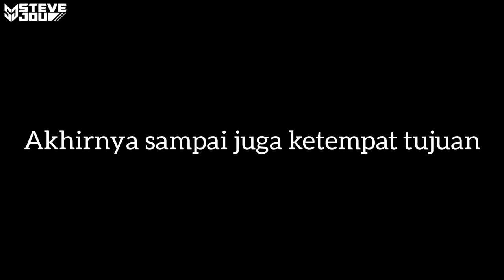JADI KARYAWAN MAGANG || DI GAS SENIOR || SENIORNYA MALAH DI GAS BALIK 🤣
Info :
Lagi cari part Carbon ?
Ya pakai Kabon dong pastinya. DM langsung ke Instagram @kabon_carbonparts